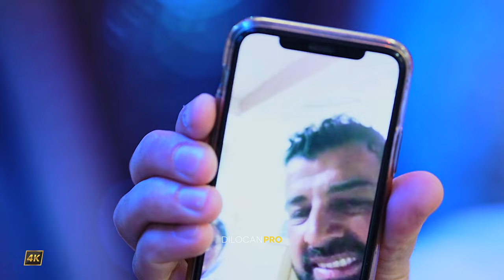Tarek Shexani / Haji & Diana / Part04 / 25.06.2023 / Kurdische Hochzeit by DilocanPro